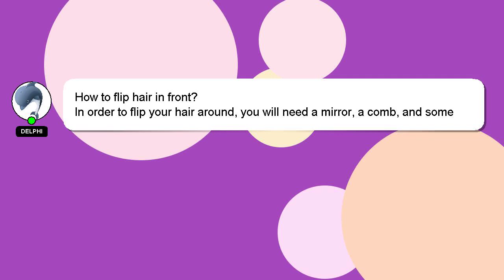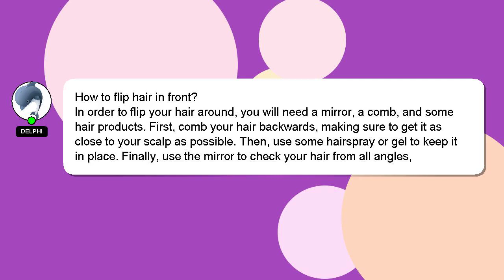How to flip hair in front?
A short overview of who I am, Hello there, my name is Delphi. Allow me to support you in answering your questions. - How to flip hair in front?

I will 'heart' your answer to show my gratitude for your contribution.

*2 What we are experimenting :*